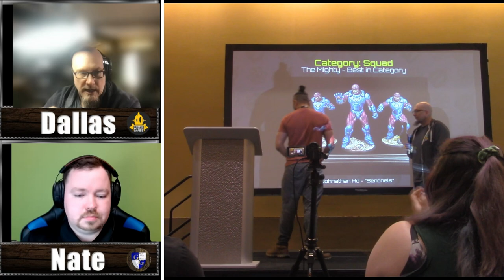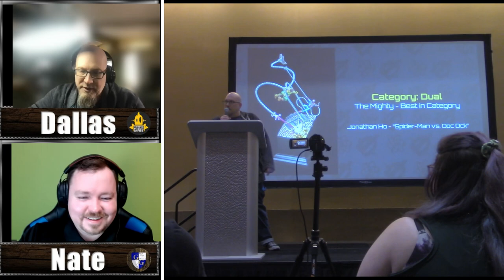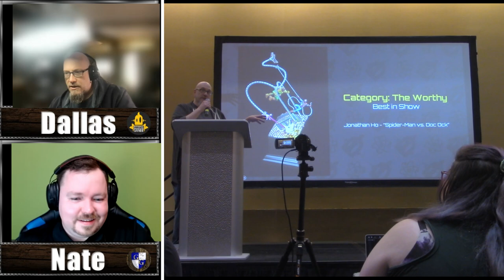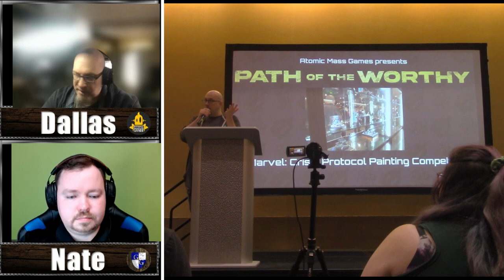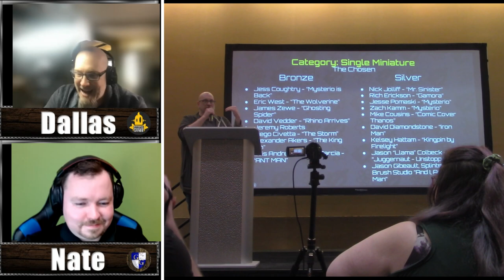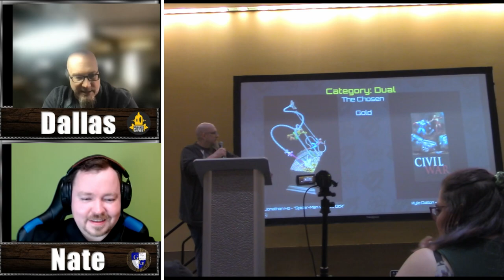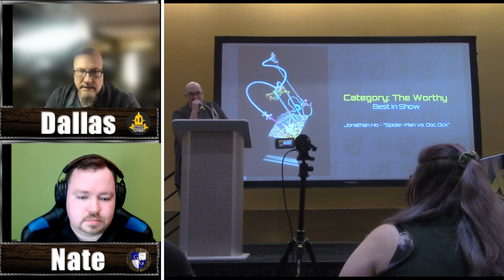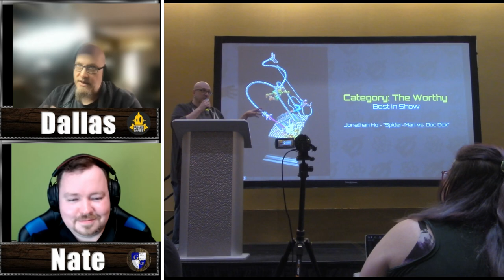Worthy Interview with the Odin of Painting (Dallas Kemp)